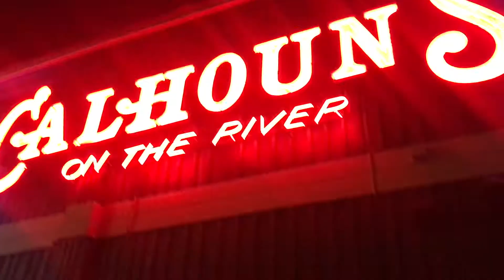spring 2018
with: eric hill, alison hill, avery hill, laney mckee, meredith mckee, lance mckee, luke mckee, grayson hill, luke ellis, caitlin prusha, rachel rannazzisi, ruben ladron, macy wills, taylor turner, ashlyn bowman, ben pate, katie allen, tyler allen, gavin allen, grant porter, sarah lockhart, kyra scadden, megan albers, hannah luthi, kasey turner, rachael walker, baylor burt, montana erwin, raeann folds, taylor edwards, abby gularson, marissa turner